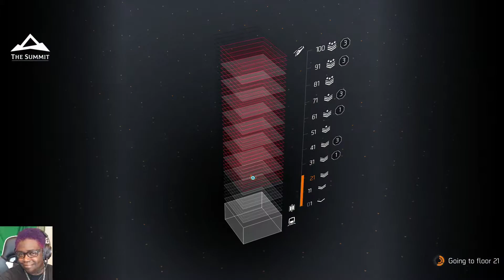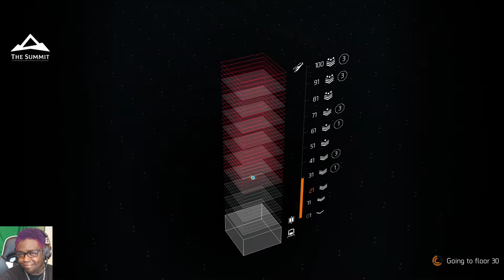Tom Clancys The Division 2 | The Summit - Floors 1 through 30